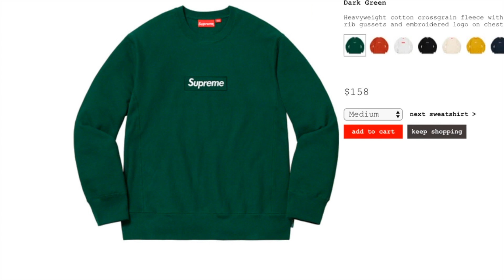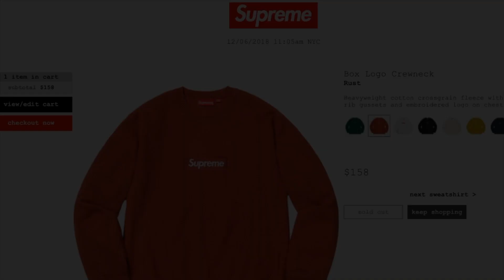Supreme BOGO CREWNECK LIVE COP FW 18 WEEK 16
FAILED DROP THE WEBSITE WAS SUPPER LAGGY